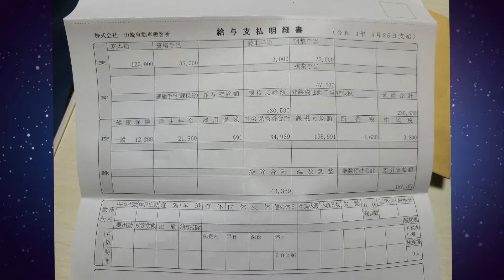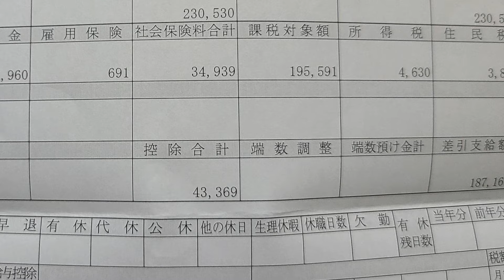【自動車学校の教官】正社員2年目の給与明細が…